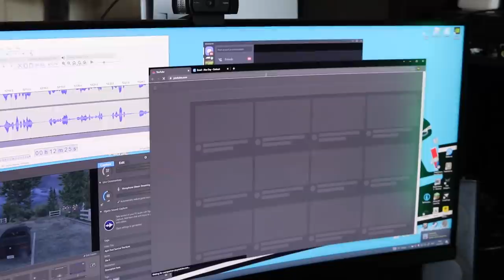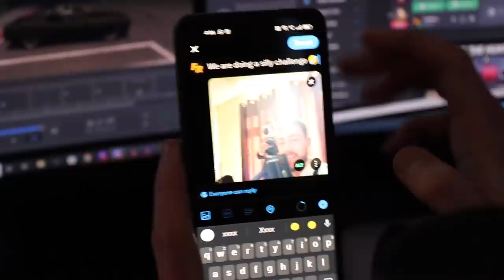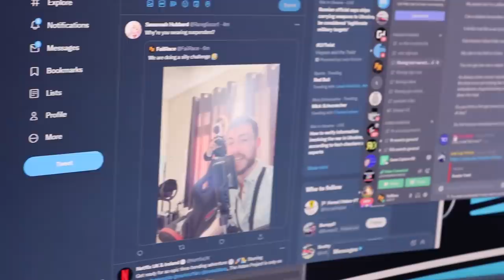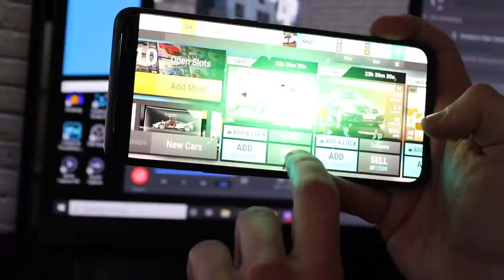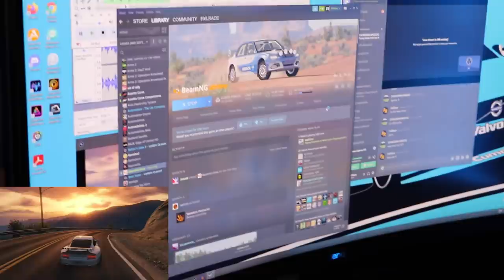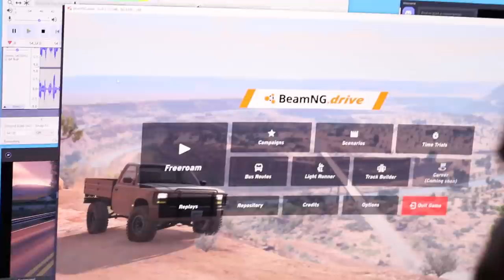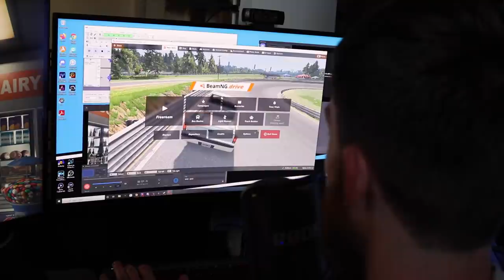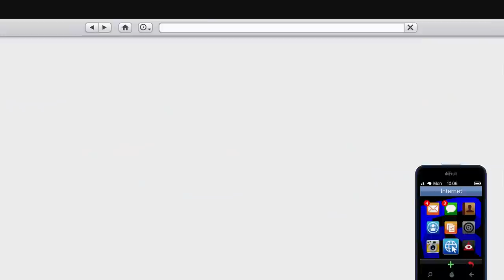Gta 5 Challenge - Survive The Hunt #46 - The Real Life Taskmaster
In this special edition Survive The Hunt, i have to complete a series of most real life tasks, all while trying to not get taken out by the hunters.